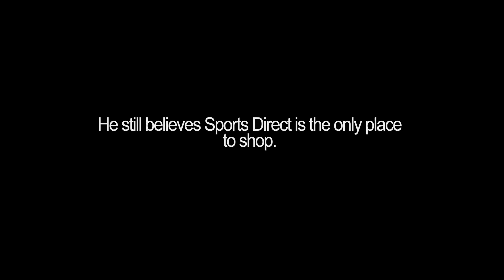GARY GRAHAM: LOOKING FOR LOVE (Documentary Parody)